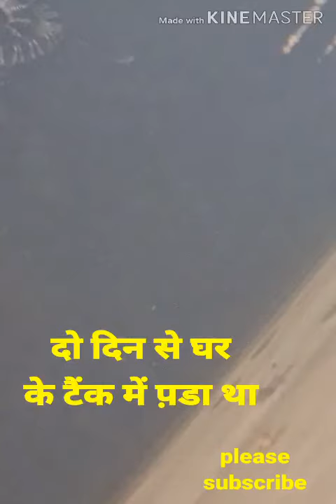Rescue of a snake common krait|naagpanchami special|humanity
Hello everyone..
Please try to save animals. They are our friends not enemy.
Show some humanity towards animals.